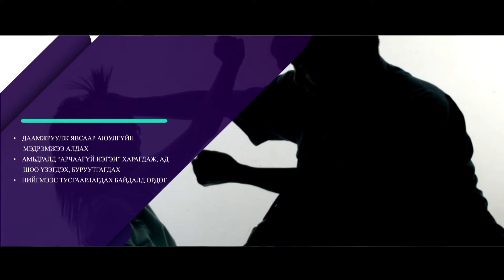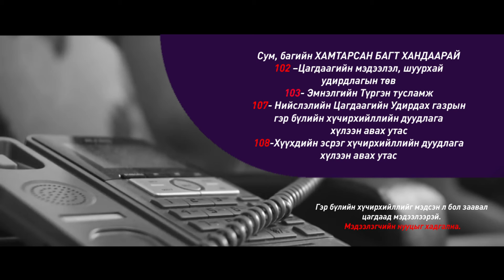БҮҮ ТЭВЧ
БҮҮ ТЭВЧ БҮҮ ТЭВЧ БҮҮ ТЭВЧ